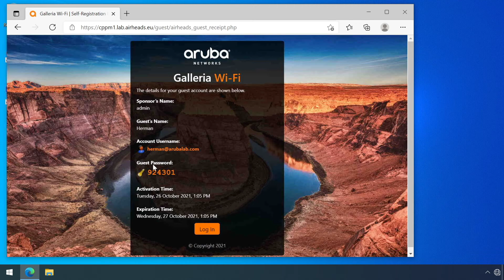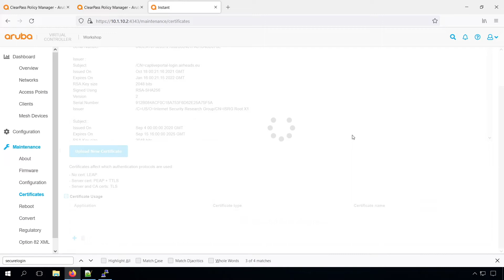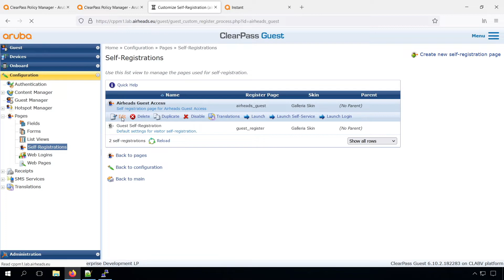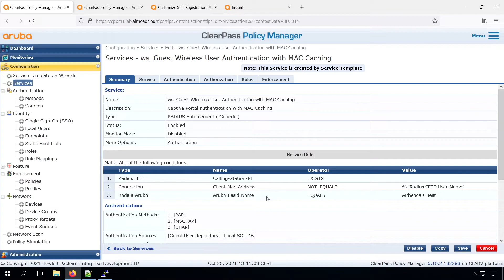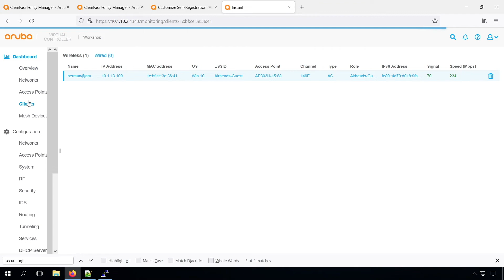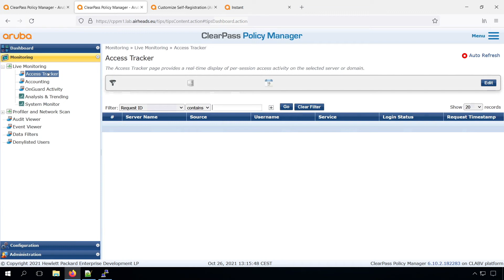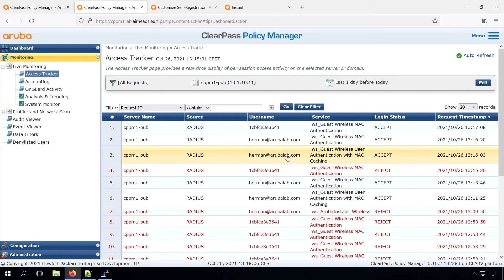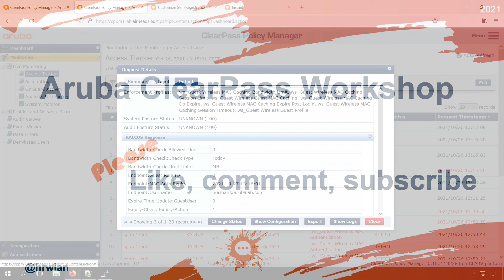HPE Aruba Networking ClearPass Workshop (2021) - Guest Access #3 - Wireless Guest (finishing up)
This video shows the remaining steps to get Wireless Guest based on HPE Aruba Networking Instant and ClearPass Guest Self-registration working. The public certificate on the Instant AP is installed, roles are created and the workflow including MAC Caching is demonstrated and explained.

Workshop video overview, schedule, and discussion can be found on the Airheads Community

⏰Timestamps:
00:00 Intro
01:45 Install captive-portal certificate on Instant AP
03:50 Captive portal login
05:33 Create Instant roles (guest, guest-cp)
07:46 Complete Captive portal workflow
08:36 Check Expired MAC Cache